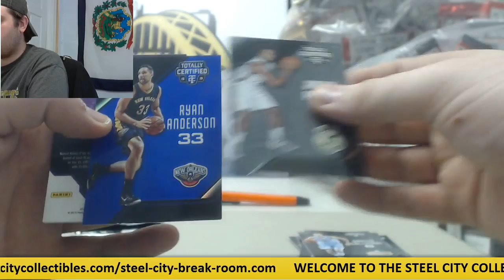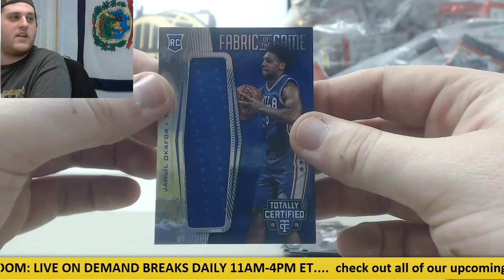Phillip- 2015-16 Panini Totally Certified BK Live Box Break